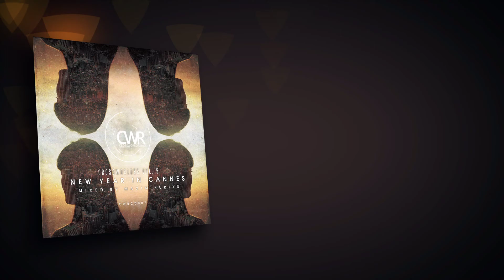New Year In Cannes 2013::: Crossworlder Vol 5 :::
Copyright: Crossworlder Music Ltd

Getting ready to close another great year of upward climbs, heavy lifting and rewarding efforts, we here at 'Crossworld Records' have decided to celebrate the most important night of the year in style. Giving the controls to one of our  main champs 'Maxim Kurtys', we're keen on sharing with you the secrets behind the 'Crossworlder Vol. 5 - New Year in Cannes'. Featuring some of the best talents our slice of musical paradise has to offer, the 25 exclusive tracks are ranging from house, techno to deep and soulful. Get your champagne glasses ready and be part of the Crossworlder guide into 2013.